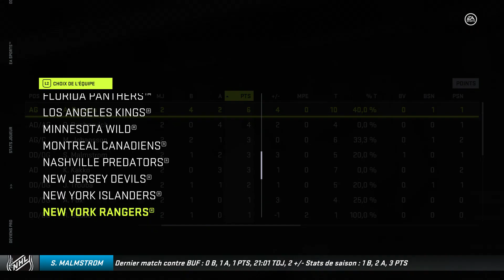NHL 21 - Be A Pro - Sven Malmstrom - #05 - Des débuts fracassants!!!